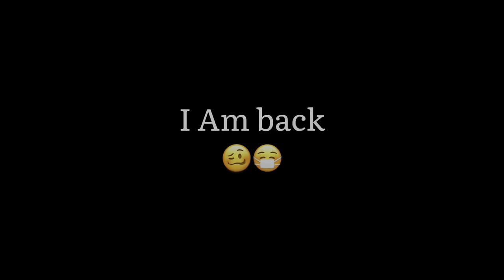Kumrat trip finel day ….. back to islamabad 😩😩 or yaha ki garmii 🥴💔